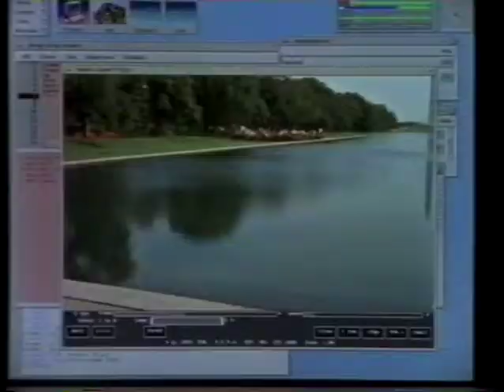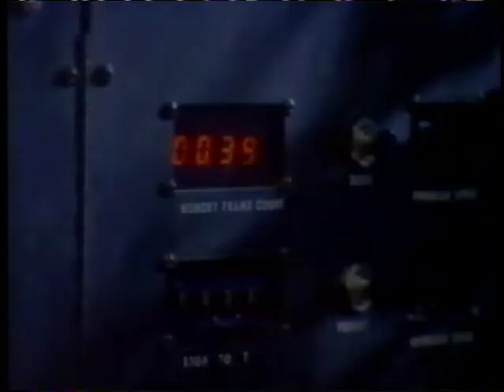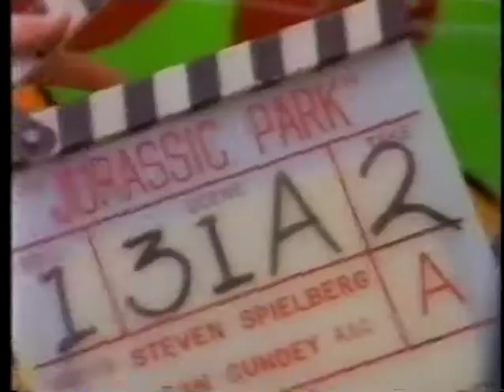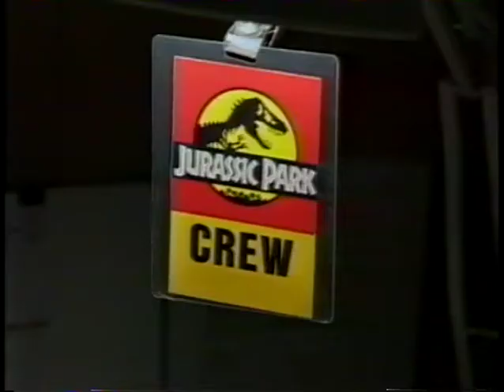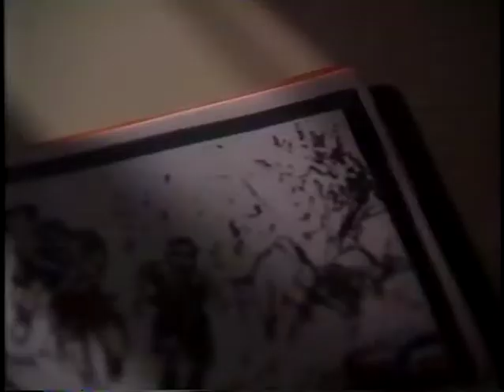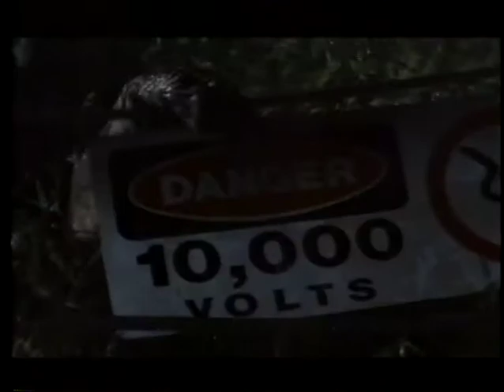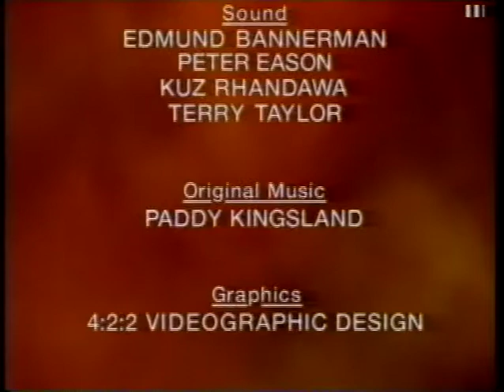The Grand Illusion_movie special effects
The Grand Illusion
part of the LWT (London Weekend Television) TV documentary series, Lights, camera Action! A Century of Cinema.

made in 1995, this episode focuses on the history of special effects in movies.

includes interviews with:
Robert Wise
Christopher lee
Rick Baker
Douglas Trumbull
Dennis Muren
Ray Harryhausen
Thomas G Smith
Robert Zemeckis
Omar Sharif
Freddie Young
Linwood G Dunn
David Naughton

taken from a 1995 VHS video recording